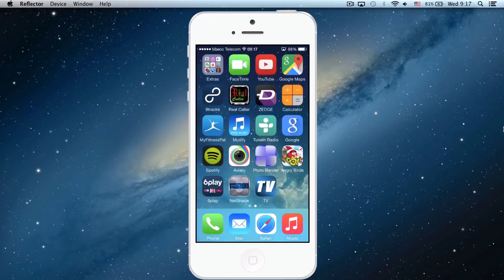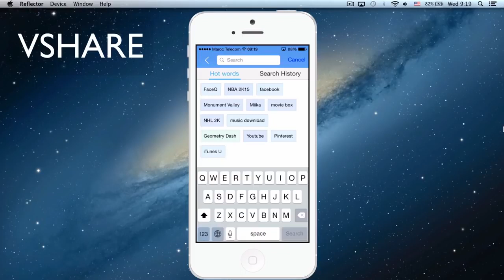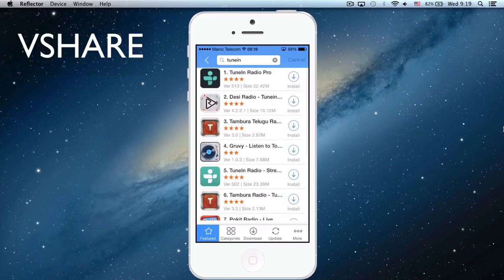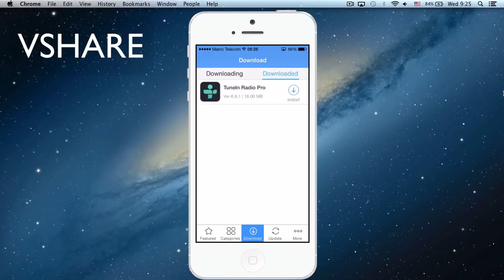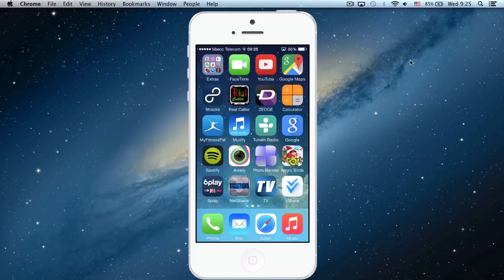how to download iphone applications for FREE